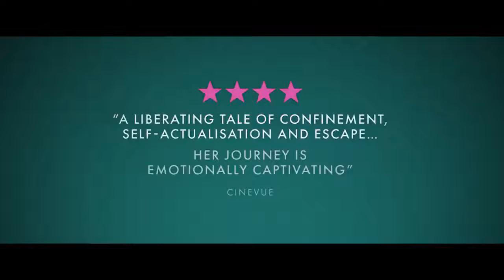THE HEIRESSES Trailer | GEMS Film Festival 2018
When debts lead to Chela's partner being imprisoned on fraud charges, she is forced to face a new reality. Driving for the first time in years, she begins to provide a local taxi service to a group of elderly wealthy ladies. As Chela settles into her new life, she encounters the much younger Angy, forging a fresh and invigorating new connection. Chela finally begins to break out of her shell and engage with the world, embarking on her own personal, intimate revolution.